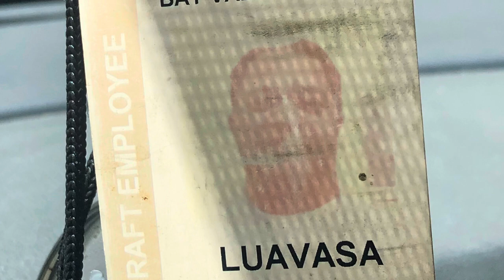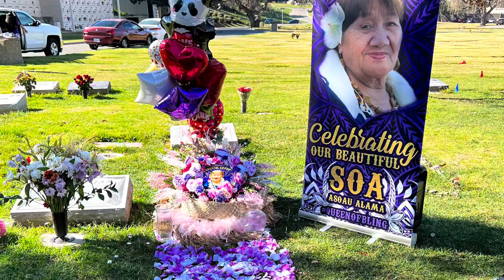Tribute to Luavasa Feagai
Uncle Vasa’s 5 Year Celebration. Hope you enjoy the video/pictures. Thank you family for trusting me with something like this for someone who was so dear to your hearts. It has truly been an honor. I would like to pay this tribute to you uncle Vasa. We miss you, and Happy 5 years in Heaven.